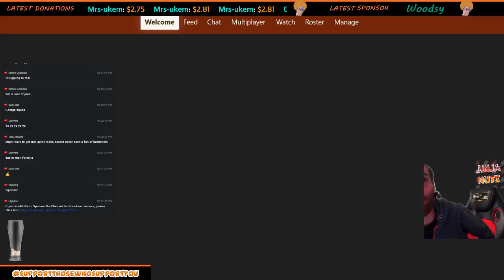🔴BATTLEFIELD 1 - Chill Stream - XBox One - Multiplayer - LIVE 🔴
Playing Battlefield 1 on XBox One. Live Multiplayer Gameplay.

I like to chill with subs, so come on in and say hi in chat and meet the rest of the Jinja Nutterz :D

Thanks again for stopping by. It is really appreciated.